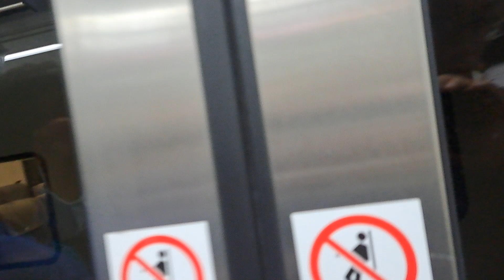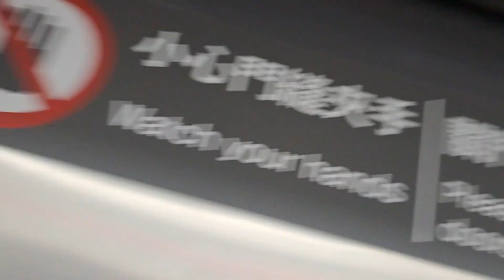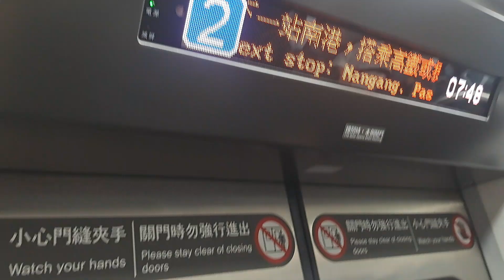1128次苗栗發車開往基隆的銀綠色微笑號EMU900型十輛一編組EMU925區間車，111次七堵發車開往枋寮的西部優質直達EMU3000型十二輛編組EMU3031皮蛋豆腐騰雲號綠色帶新城際自強號列車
113/8/2松山站7:45分拍攝1128次苗栗發車經由山線開往基隆的銀綠色微笑號EMU900型十輛一編組EMU925區間車，111次七堵發車經由山線開往枋寮的西部優質直達EMU3000型十二輛編組EMU3031皮蛋豆腐騰雲號綠色帶新城際自強號列車